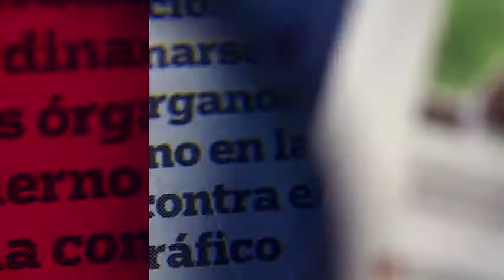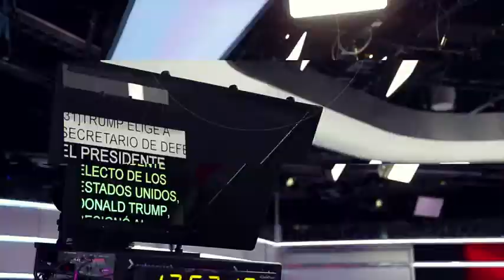Te regalamos el Blu-ray de Piratas del Caribe: La Venganza de Salazar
Si te gustó Piratas del Caribe: La Venganza de Salazar, te regalamos el Blue-ray para que la tengas en tu colección. Checa el video para saber como ganarlo.